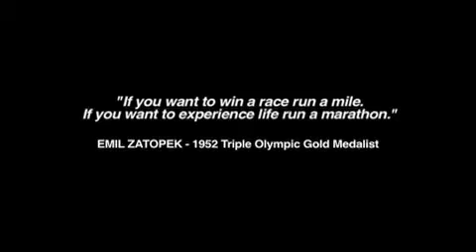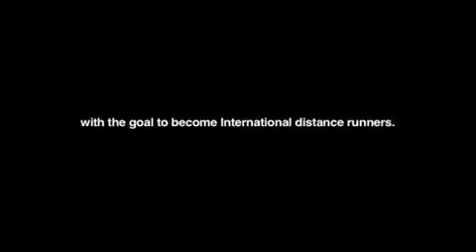Marathon running - Running to the Limits